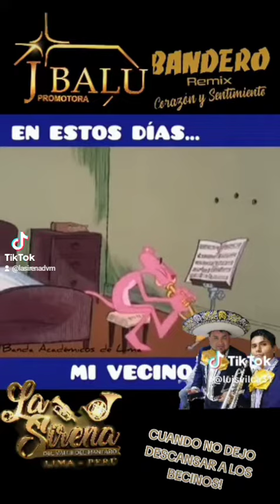Muchas noches de estudio .LA SIRENA DEL VALLE DEL MANTARO 🇵🇪 🔥 🙌 😎 🎶 💕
Somo Banderos Banderos Wankas Banderos De Balv Vikingo Bandero Bandero Ancashino Huaraz Evento Bandero Banderos Huancavelica Banderos de la Villa Micky Bandero Bandero Remix Banderos de Corazon BANDEROS DE SAN JUAN DE LURIGANCHO Banderos a todo terreno BANDEROS DEL CONO ESTE  LIMA Banderos Huancayo
MATAGRANDE CITY
Aldair Llacza Galindo Llacza Olinda Llacza Vilca Rosa Llacza Mencio Teòfilo Sovero LLacza Miguel Llacza Leon Irene Llacza JHenry Jhoann V Llacza Lourdes Llacza Orlando Llacza Vilca Willd Llacza Williams Llacza Lesly Llacza Morales Jherson Dávila Llacza Herbert Llacza Arnulfo Sovero Llacza Lourdes Llacza Churampi Raul Llacza Churampi